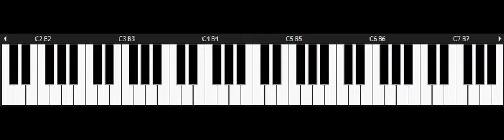Double Dragon - SEGA Master System Piano - Mission 2